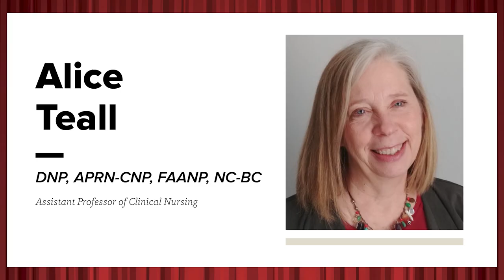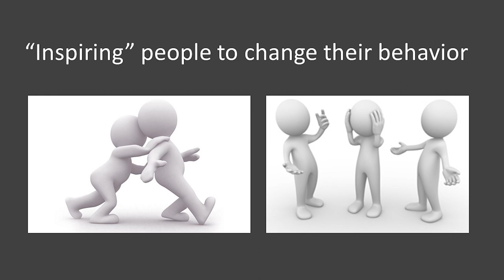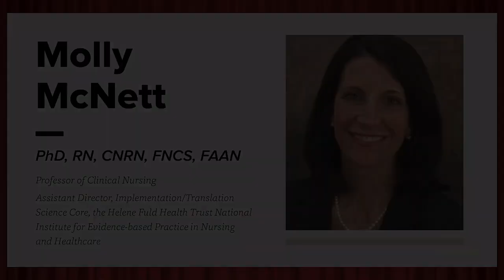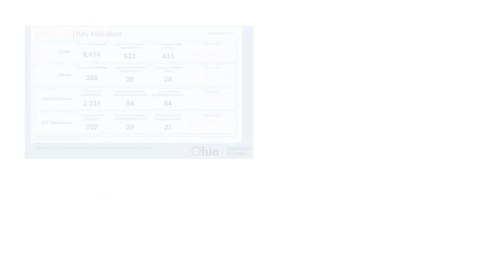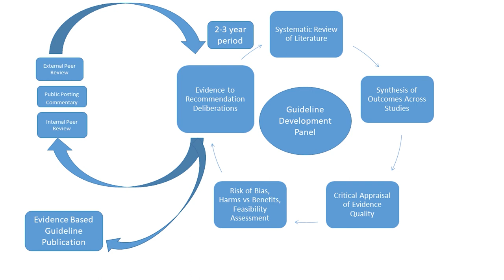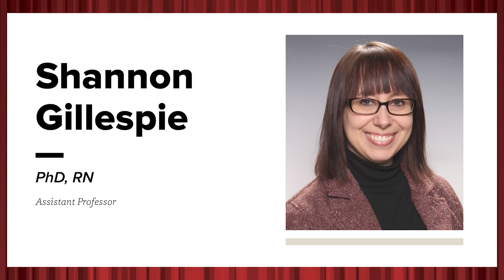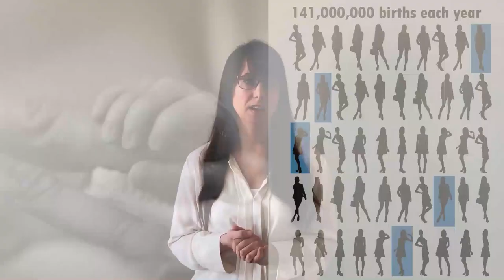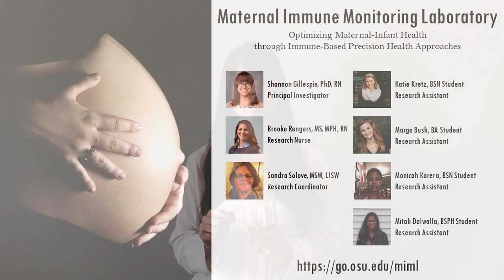Masterminds: The Future of Health Transformed